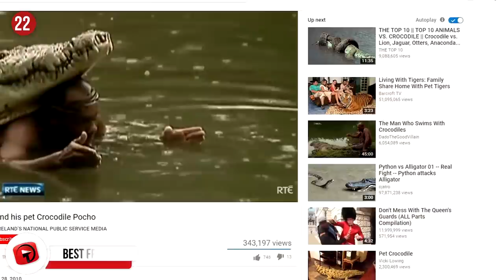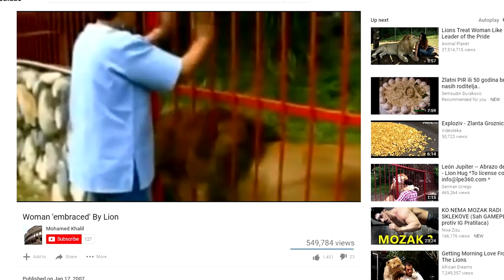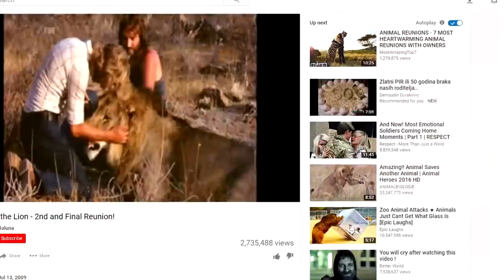UNLIKELY Friendships in the Animal Kingdom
Mankind and animals have been closely linked since the dawn of time, although at that stage it was more of a survival relationship than anything else. Today we look at some very unlikely friendships between humans and animals, and some very unlikely friendships between animals that truthfully, would have been pet food in any normal situation.

9 - Keeping it in the family…
This is Christian the Lion, who was born in captivity in 1969. He was literally sold right out of the Harrod’s store and bought by John Rendall and Anthony "Ace" Bourke. The men brought the lion back to their London abode, but as the lion grew bigger, so they needed bigger premises. The bigger the lion got the more they realized that they couldn’t care for him in London anymore, so they got hold of George Adamson who helped them reintroduce Christian into the wild in Africa. When they went to visit the lion after a year, they were warned that the chances of the lion remembering them would be slim, but to their amazement the lion recognized them instantly.

8 - Puppy Love…
This is Mabel the Chicken and her puppies… well technically they’re not really hers, but they may as well be! Mabel had a foot injury which saw her moving into her owner’s home. When the family dog had puppies, Mabel took it upon herself to keep them warm when the puppies mom preferred being out in the yard. You could call her a real mother hen.

7 - Leader of the pack…
Here’s a bit of a Mowgli story. Shaun Ellis is the founder of Wolf Pack Management at Combe Martin Wildlife Park in Devon, England. In 2005 he spent nearly two years living in captivity with three abandoned wolf pups who were privately owned. Through knowledge of wolf behavior, he became the alpha male and had their allegiance. He has spent most of his life interacting with wolves and has learned to communicate with scent and sound, also in wolves’ natural habitats on other continents. His wish is to see wolves reintroduced to England, where they last seen in the wild in the 17th century.

6 - Unlikely bedfellows
Snake eats rodent. Finished. Right? Not in this case. Starting in 2005 in Tokyo’s Mutsuguro Animal Kingdom, Gohan-chan the hamster and Ao-chan the snake were bosom buddies. Ao-chan lost his appetite one day (or actually one month as he’s a snake), and the supplier was fresh out of frozen mice. It was thought that live prey might stimulate his appetite. However, the snake took no interest in the hamster, and they become one of the main attractions at the institution, living together. I wonder how Gohan-chan felt seeing his friend eating other rodents though? By the way Gohan means rice or meal in Japanese speak.

5 - Bearly believable…
Meet Mark Duma, a bear trainer based in BC, Canada. He has been in the animal training business for close to 45 years and has an 800lb polar bear as a pet, you know, as one does. He adopted Agee from an overcrowded zoo when she was 8 weeks old. They play, swim and even nap together. Like a cat-nap, except it’s a bear-nap. Mark is quick to point out that Agee is friendly and gentle towards him and his wife, but not to those she doesn’t know. We’ll stay clear.

4 - The mane thing is we’re friends
Bonedigger the lion was discovered to be suffering from a metabolic bone disease that left the poor chap partially disabled. Enter Milo, the 11lb Dachshund who thought a massive cat would make a good friend – that’s one brave doggie. Two other Dachshunds have joined in on the act, Bullet and Angel. Three Dachshunds and a lion – who would thought?

3 - Ohana means family
Now before we go on, bear in mind hippos kill more people in Africa than crocs, lions and other dangerous game put together.  Jessica the hippo lives with Tony Joubert in South Africa. It’s not that unusual for hippos to go walkies in the Kwazulu Natal Province in SA, especially after heavy flooding. She was rescued and adopted by the Jouberts. They live on an open property so Jessica is free to roam and visit other hippos, but always returns home.

2 - King Louie and his pal
In a rare and endangered species reserve in the US, a rare friendship has blossomed. Roscoe, the Blue Tick Hound, followed Suryia and his handlers home one day. Suryia the Orangutan has never been happier since meeting Roscoe, and the feeling appears to be mutual. They swim together, walk together, groom each other, but I guess they don’t climb trees together.

1 - Everybody’s Best Friend…
If this is 100% real, then I would pay a lot of money to encounter this myself. This friendly shark has been used to promote shark diving in the Farallon Islands, and seems to have a fondness for human interaction. Looks like he’s a regular Bruce, just ask Nemo!